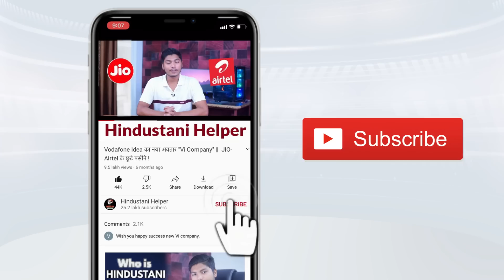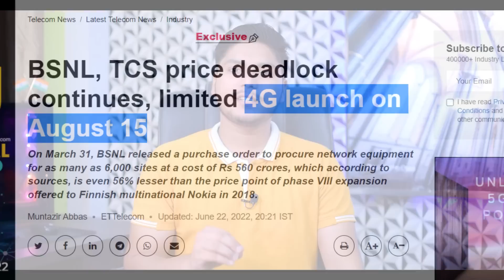BSNL 3G नही अब BSNL 4G कहिए🔥 तारीख आ गई BSNL 4G Launch Date !!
BSNL Rs 299 Prepaid Plan is Pretty Good for Heavy Data Users
The 299 prepaid plan from BSNL comes with 3GB of daily data. Users get truly unlimited voice calling and 100 SMS/day with this plan. The internet speed reduces to 80 Kbps once the fair usage policy (FUP) limit is over.

There are very few such prepaid plans in the market right now. Getting 3GB of daily data from your BSNL pack can be a great convenience if the customer lives in an area where the network of BNSL is good. Otherwise, regardless of the data you are getting from BSNL, you won’t be able to use it because of poor network experience.

This plan doesn’t offer any additional benefits, sadly. It would have been better if BSNL had partnered with one of the OTT (Over-the-top) platforms to bundle it with this plan which comes with so much data. The total data offered with this plan would be 90GB